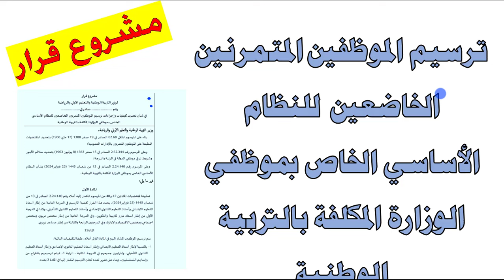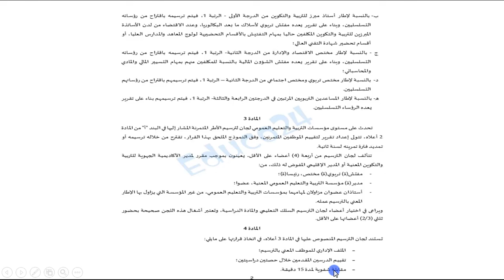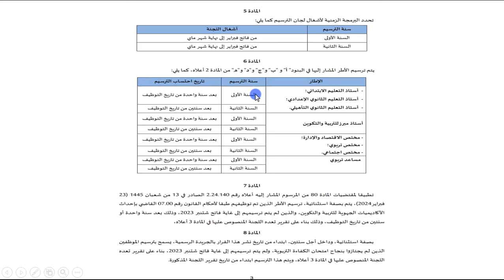مشروع قرار :في شأن تحديد كيفيات و إجراء ترسيم الموظفين المتمرنين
ترسيم الموظفين